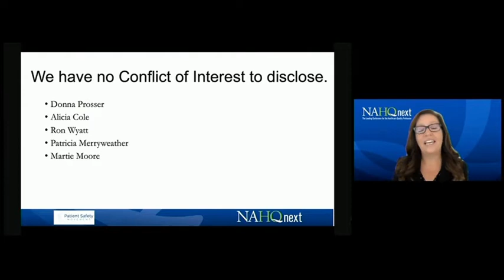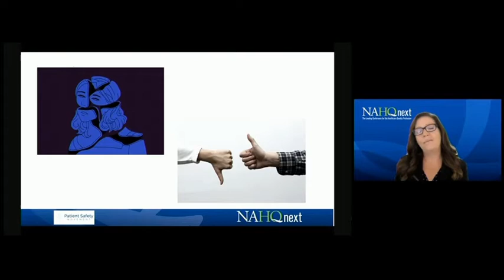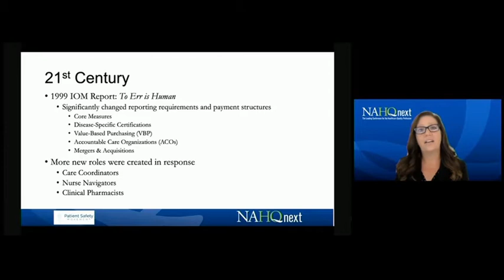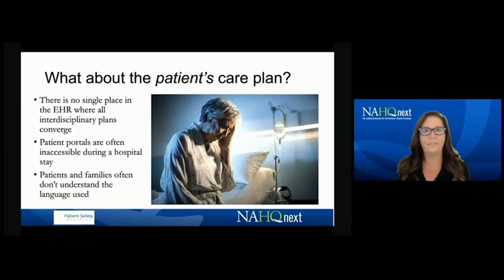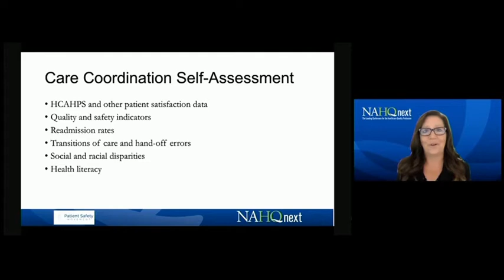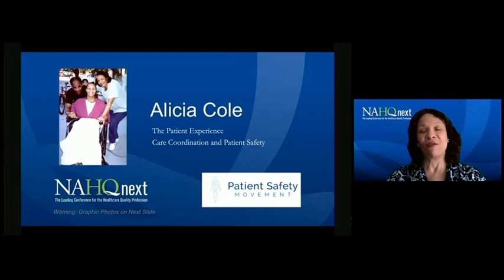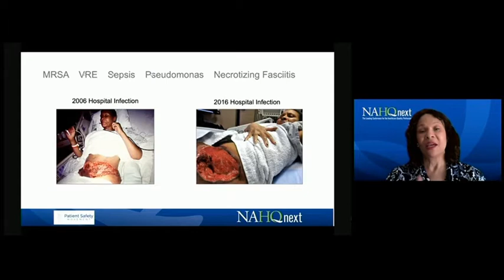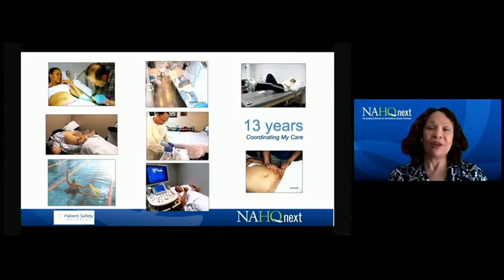NAHQ Conference (Part2): The Impact of Effective Care Coordination on Safety Outcomes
In this Part 2, viewers will learn how the process of care coordination has evolved over time, and analyze the multiple roles that have been created both in and out of hospitals. The effectiveness of current efforts to improve care coordination and the impact on outcomes when patients and families are involved will be examined.

*Please note, viewers will not be eligible for CE credit if watching this only on Youtube

Featured speakers include:
Donna Prosser
Alicia Cole
Ron Wyatt
Martie Moore
Pat Merryweather